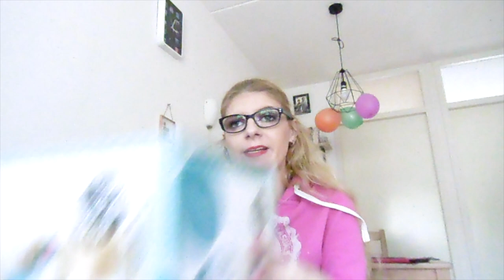Love2Craft papiersnijder en embossingmachine van Action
Ik laat jullie zien wat je met de Love2Craft papiersnijder  en embossingmachine van de Action kunt doen.